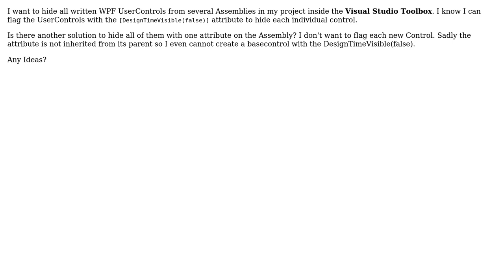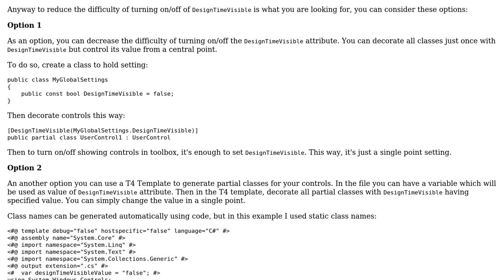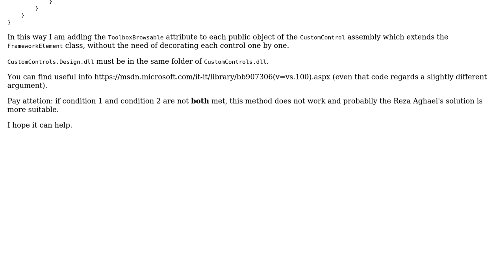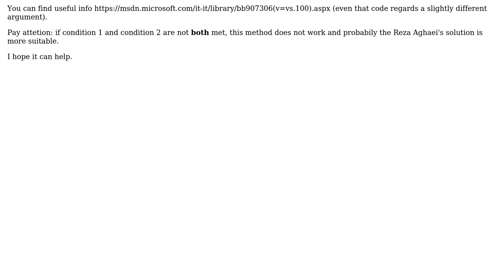Hide all WPF UserControls from Assembly in Toolbox (2 Solutions!!)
Hide all WPF UserControls from Assembly in Toolbox

With thanks & praise to God, and with thanks to the many people who have made this project possible! | Content (except music & images) licensed under CC BY-SA | Music | Images & others | With thanks to user Reza Aghaei user KroaX user Il Vic and the Stack Exchange Network Trademarks are property of their respective owners. You are responsible for your own actions.